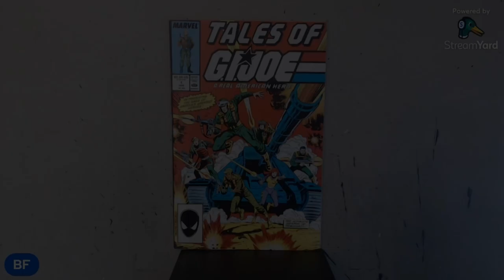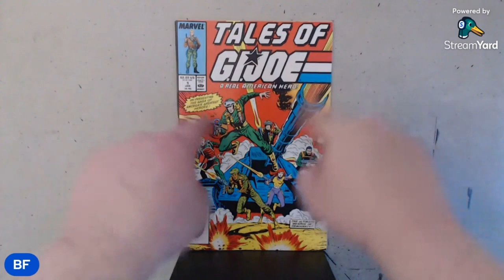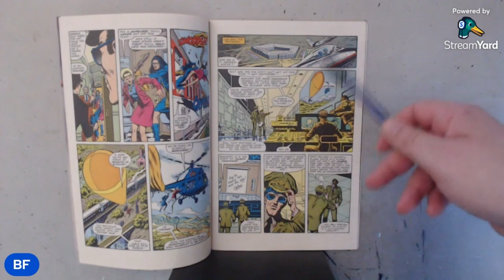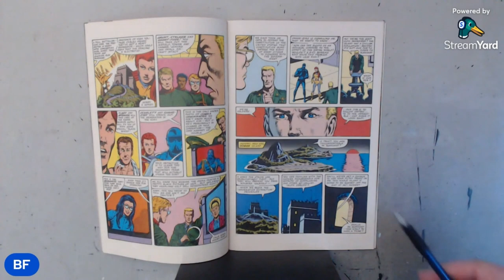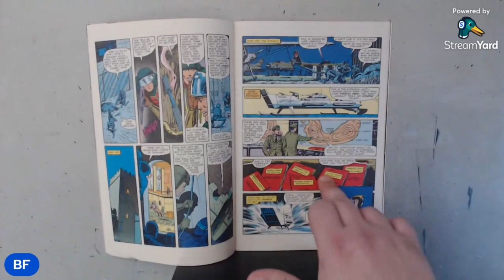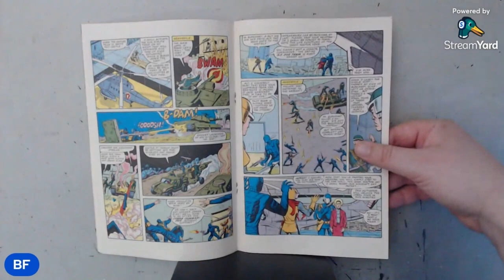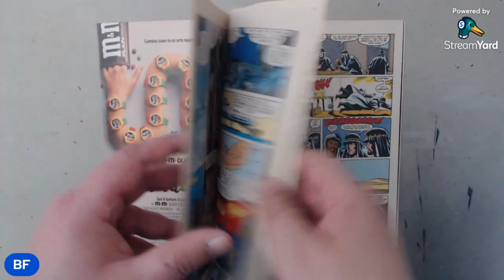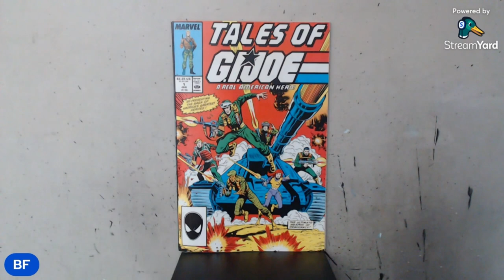G.I. Joe #1: A comic that defined the best toys of the 80's